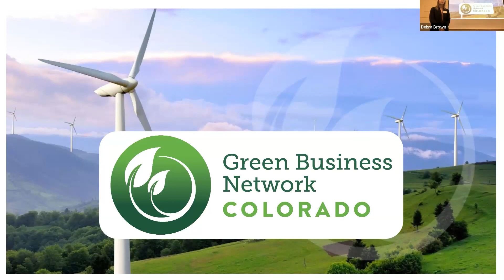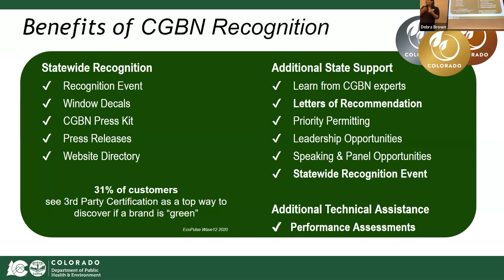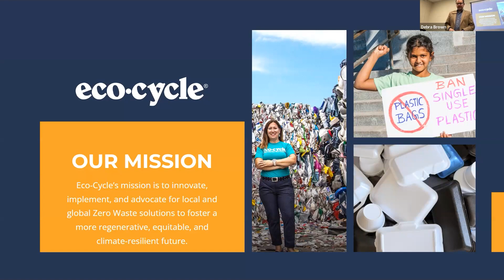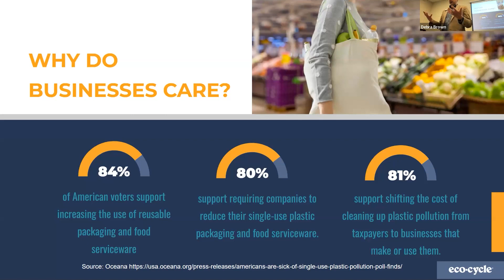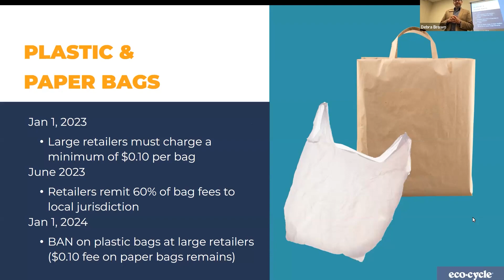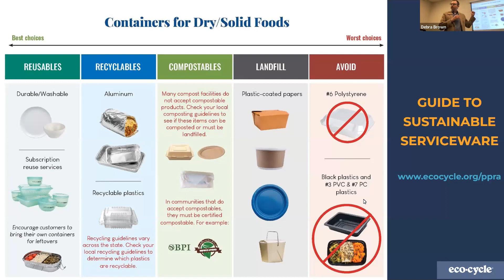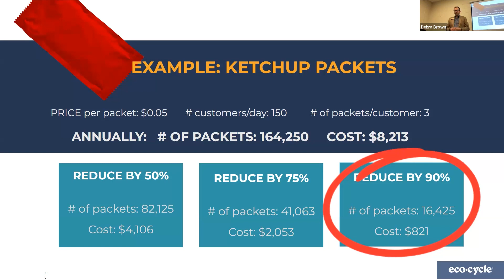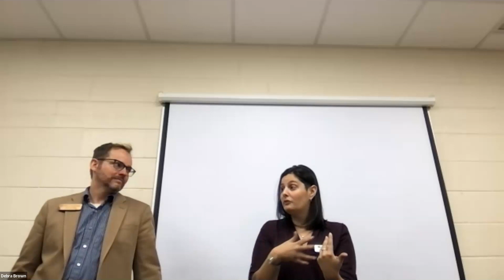Working Towards Sustainability: Tools to Face the Plastic Pollution Reduction Act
Learn about Colorado's Green Business Network resources and certification process, and hear from EcoCycle about the Plastic Pollution Reduction Act and the tools they have that can help us all GET THERE!

1. Learn about CDPHE's Green Business Network program and certification.
2. Answer specific questions about the application process.
3. Know the public resources available to small businesses working on eliminating plastic pollution from their businesses.

Speakers:
- Rachel Setzke, Eco-Cycle, Policy and Research Assistant
- Rayna Oliker, Colorado Department of Public Health & Environment, Manager, Green Business & Environmental Assistance
- Oakley Jennings-Fast, Colorado Green Business Network, Green Business Specialist